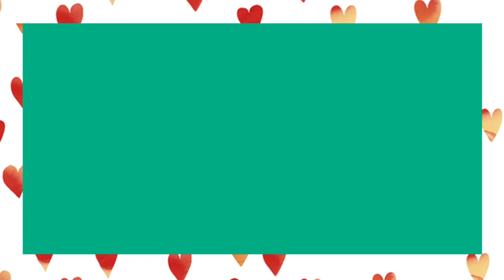🅾️화장대 정리하기(햄통 활용하기) [DIY. How to organize the dressing table]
🅾️화장대 정리하기(햄통 활용하기)
[DIY. How to organize the dressing table]